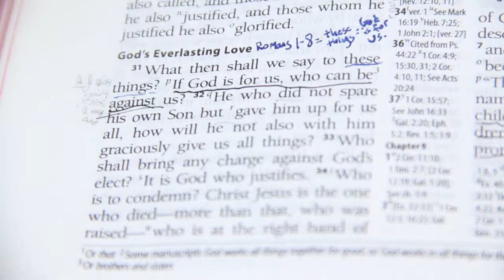Apple Camp 2k13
Southland Summer camp at Oak Glen Christian Conference Center